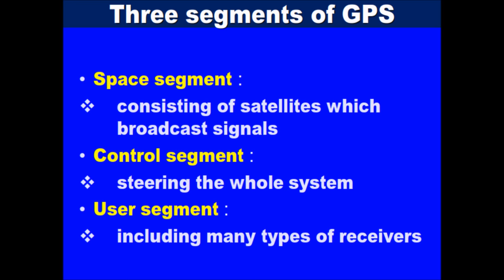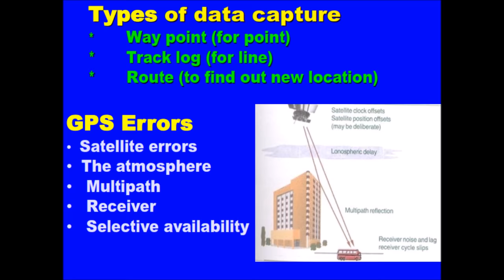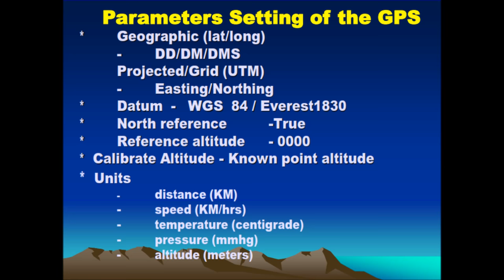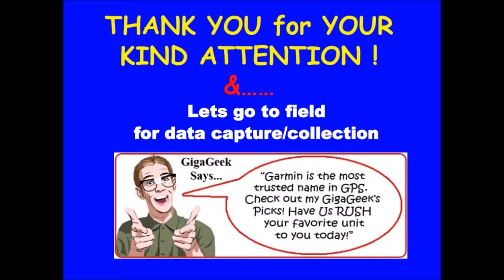Concept of GPS in GIS